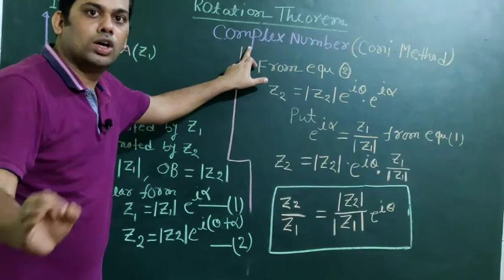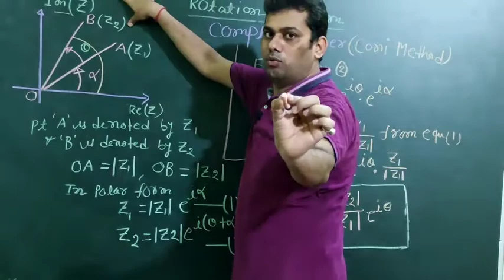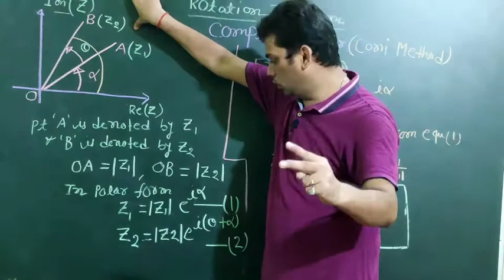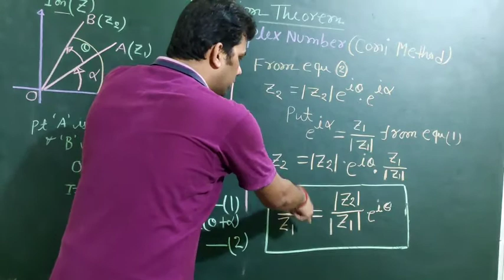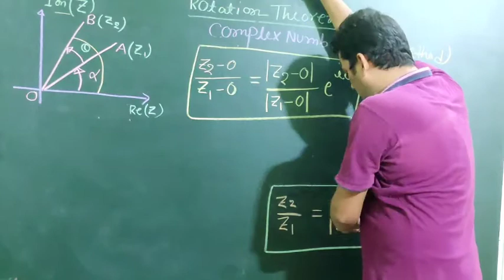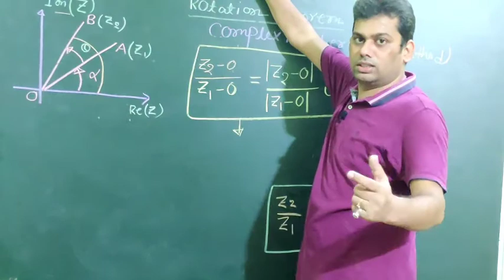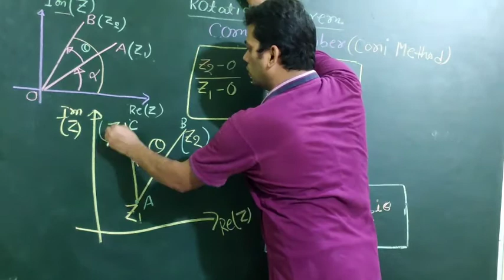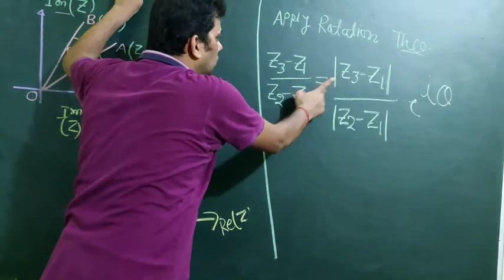Rotation Theorem in Complex Numbers| Coni Method in Complex Numbers.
Dear Students, Dipankar sir in this video explained # Concepts of Rotation Formulae( Coni Method)# Rotation formulae is one of the most important , difficult and conceptual topics of complex numbers.

Jee Advanced 2020 Video Solution

# Latest update # Jee Mains/ Advance

Jee Mains/ NEET 2020 application form reopening: latest update: Centre change.